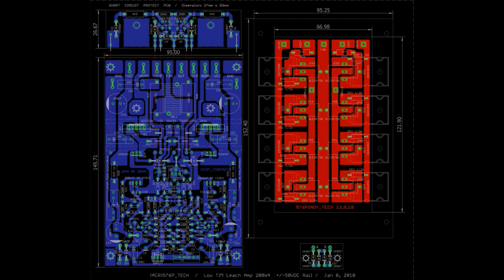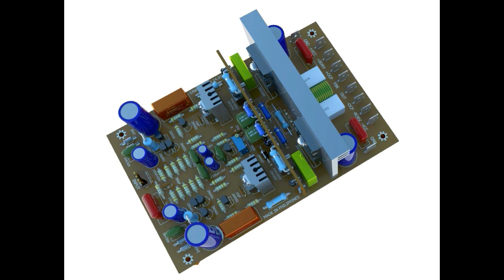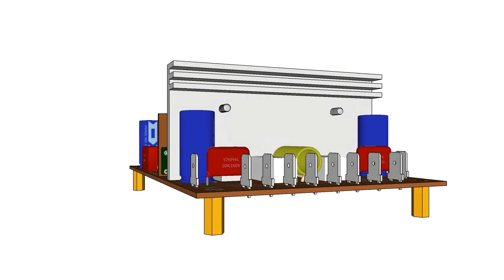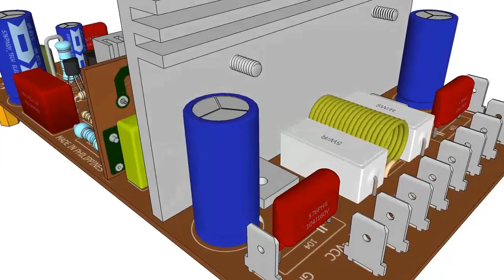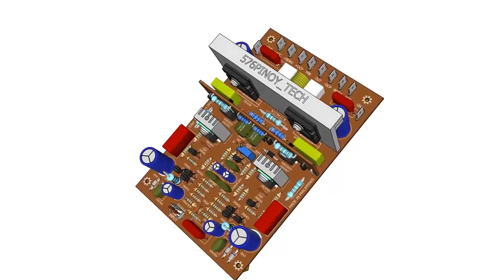Low TIM Leach Amplifier (Driver Version PCB)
ELECTRONICS DIY PCB DESIGN PROJECTS

Attention: Knowledge on Electronics or Electrical Circuits is needed to  make this Electronics DIY PCB Design Projects.